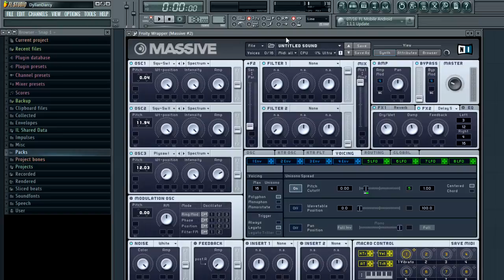Alesso Warm Lead 006 - Sound Design tutorial in Massive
Alesso FL Studio
Alesso Styled Warm Lead, made in Native Instruments Massive.
I use FL studio as my DAW of choice but these are applicable to other DAWs such as Logic, Ableton and Cubase...